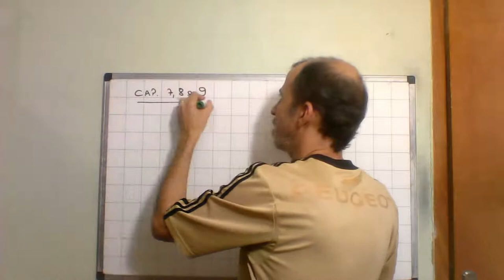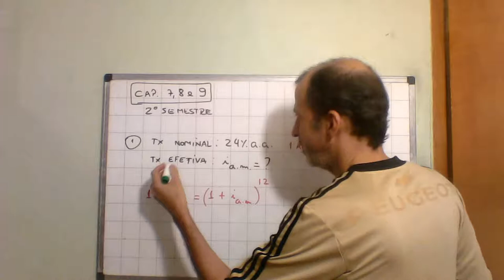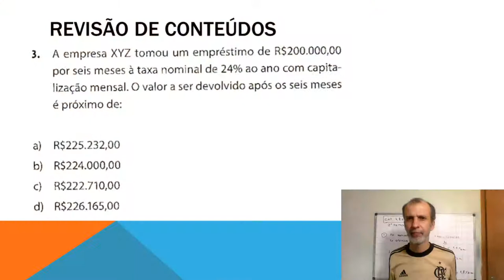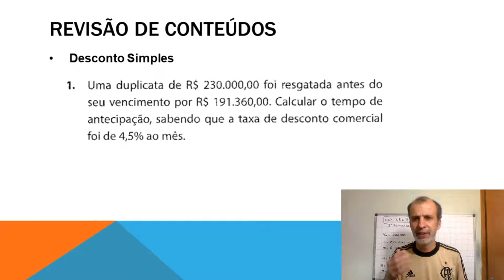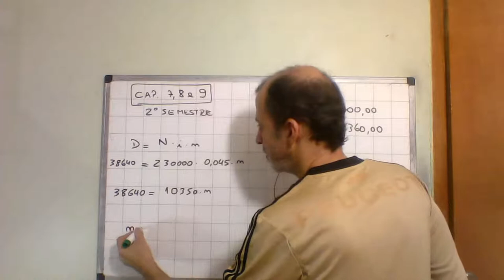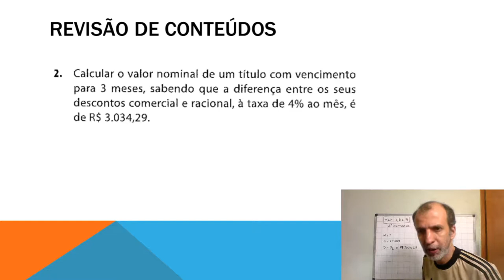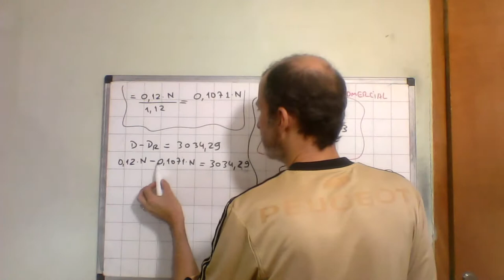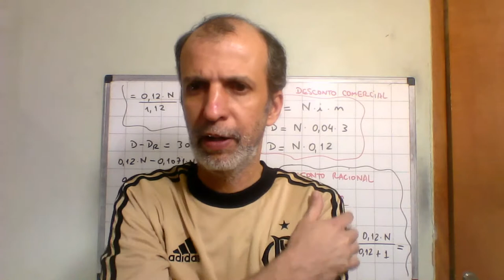Matemática Financeira - Revisão de Conteúdos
Revisão de Conteúdos